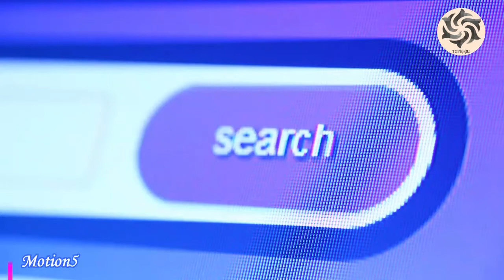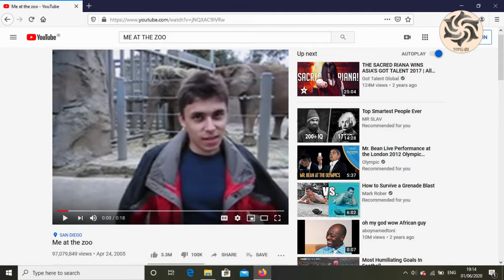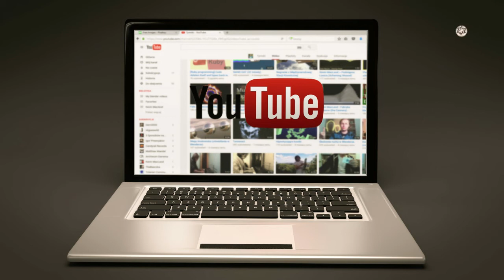TERNYATA INILAH FAKTA TENTANG YOUTUBE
Kita perlu tau Ternyata Inilah Fakta tentang Youtube dari awal terbentuknya. Jika kita telusuri Fakta unik tentang youtube, maka kita tau perjuangan pendiri youtube. Banyak yang belum tau fakta menarik tentang youtube dan hanya memakainya saja. Panjang nya fakta sejarah youtube membuat kita tau arti perjuangan untuk meraih sukses. Berikut sejarah youtube singkat dan asal usul youtube.
Terimakasih.

Nah, daripada penasaran mari tonton video berikut guys !

TOPIG GU adalah channel youtube yang menyajikan info - info menarik, terkini, ter-update, unik, dan penting untuk di bahas. Info yang ada di TOPIG GU diambil dari berbagai sumber.